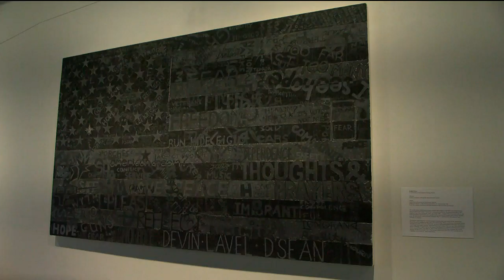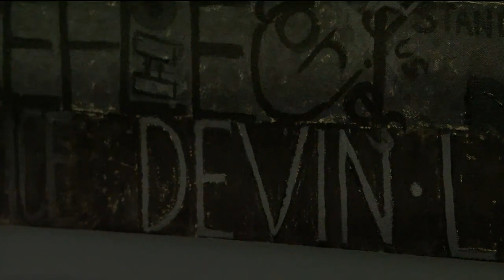Art piece honors student-athletes killed on UVA Grounds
University of Virginia faculty, students, and volunteers are creating a “Dark Flag.”